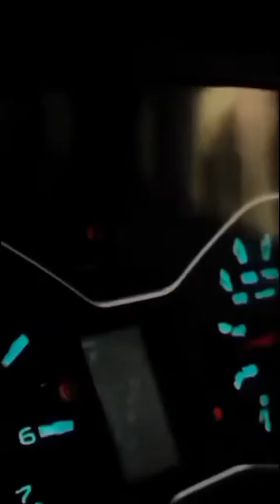Most popular cars & SUV in India 🔥🔥💯💯😎😎🔥💥💥👈👈